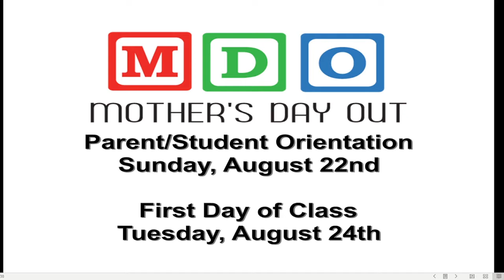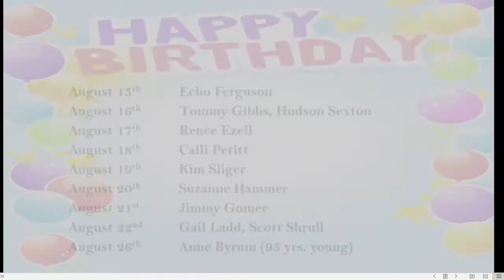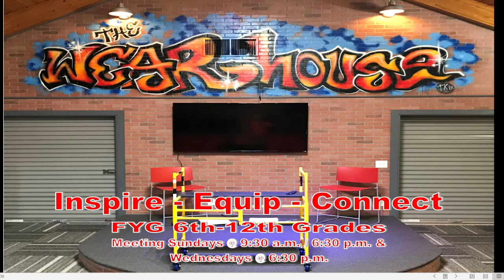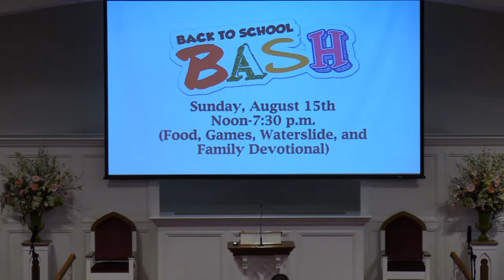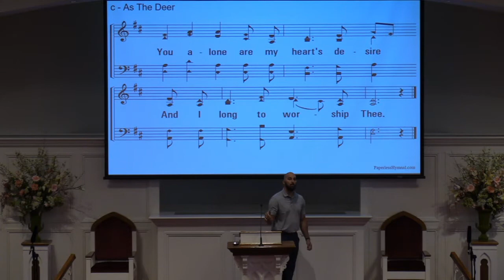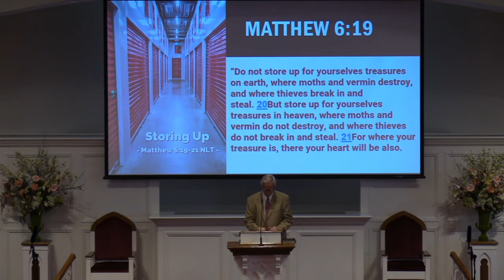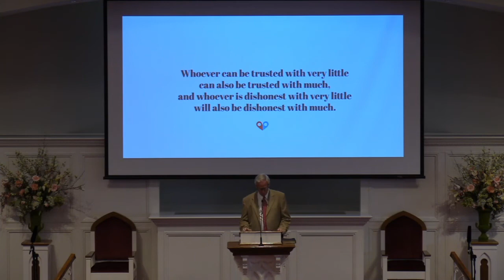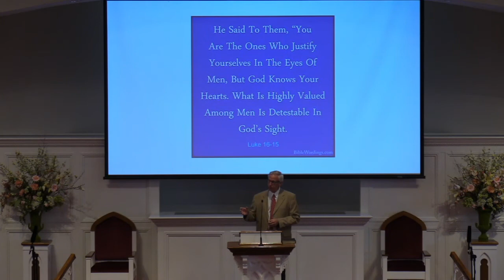Sunday AM Worship August 15th, 2021